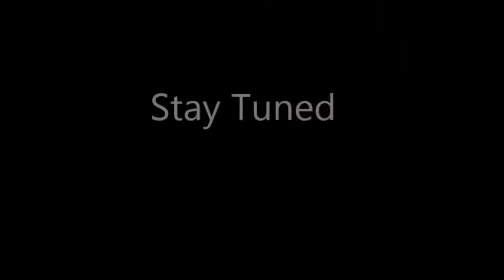Rehab of a former chicken coop into a cottage-7 week update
Seven weeks have passed since purchasing the fixer upper,  Went from a dirt floor shell of a house to a framed interior with new windows and rough plumbing, heating and electric completed.